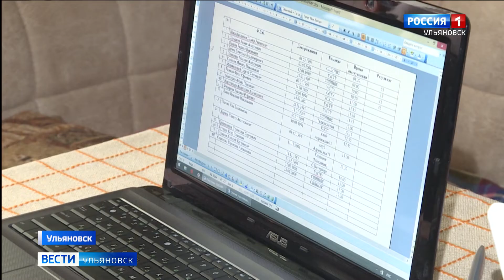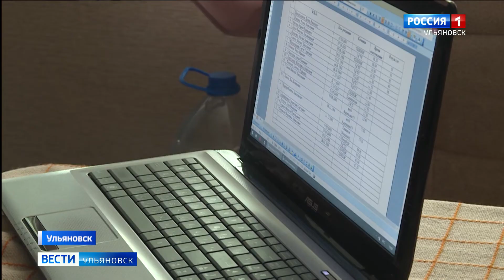Соревнования в формате онлайн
Спортзалы закрыты. Но в Ульяновске организовали соревнования в формате онлайн. Почти 80 спортсменов  испытали себя в гиревом спорте и классических отжиманиях. Для этого достаточно было зарегистрироваться на интернет-платформе. Судьи оценили упражнения по видеосвязи.